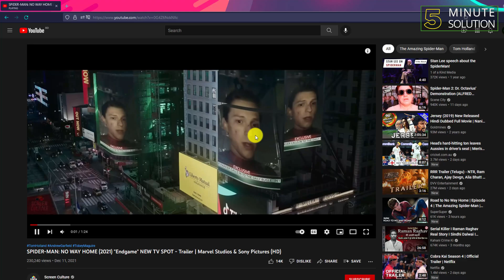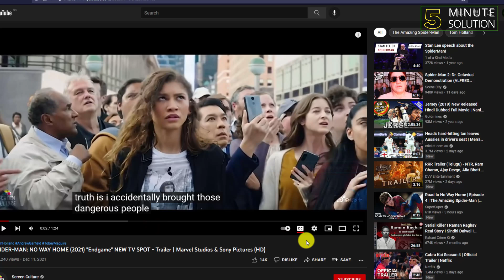How To Turn Off On Subtitles And Closed Captions On YouTube 2024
When the video starts playing, if you are on a desktop, click the “CC” icon at the bottom of the video. This will turn on the captions. If you are on a mobile device, then at the top of the video, tap “CC” to enable closed captions. To disable the captions, simply tap the “CC” icon again.

▼ Related Keywords ▼

"turn off auto captions youtube app"
"youtube caption settings mobile"
"how to turn off captions on youtube permanently"
"how to turn off live caption"
"closed caption settings"
"how to turn off closed captions on android"
"how to turn off closed caption on tv"
"how to turn off closed caption on my phone"